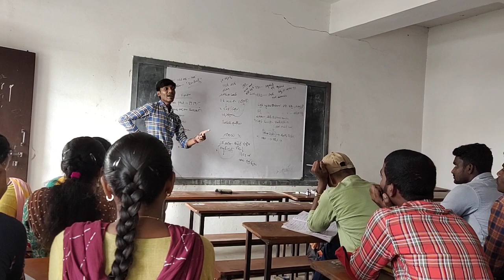Telangana movement class in A Plus Academy in Siddipet by Naveen Sir.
SI& CONSTABLE